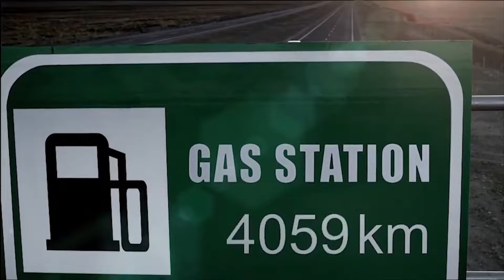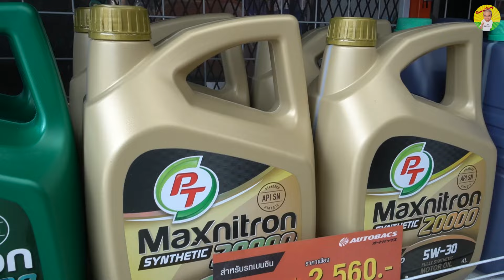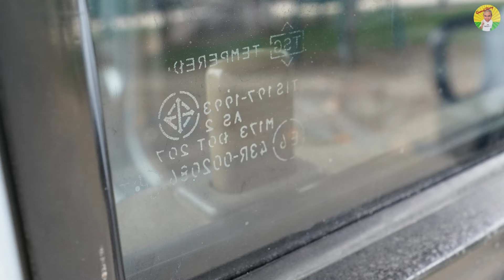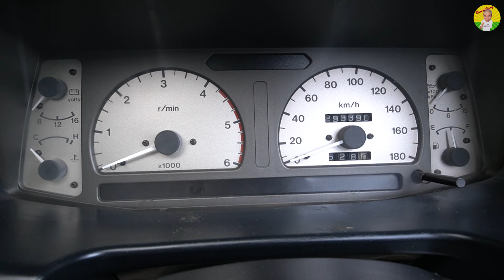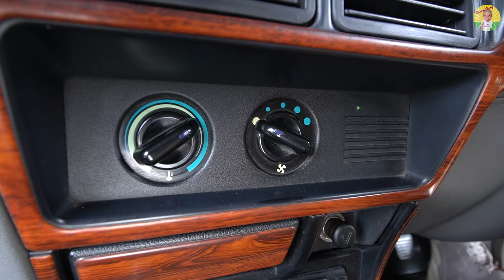Isuzu Rodeo 3.0 Cab 4 กระบะสุดล้ำ และดีที่สุดรุ่นหนึ่งในยุค 90 ที่กำลังกลับมา "ปัง" อีกครั้ง!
ถ้าพูดถึงรถกระบะในยุค 90 ที่ลุงยอมรับว่าเพรียบพร้อม ล้ำยุคไปด้วย เครื่องยนต์ ระบบขับเคลื่อน สมรรถนะการขับขี่ และเทคโนโลยีที่ดีที่สุดดีกว่ารถกระบะทั่วไปในยุคนั้นอย่าง Isuzu Rodeo 3.0 Cab 4 รถกระบะตรวจการณ์ขับคลื่อนสี่ล้อที่ลุงมองว่าดีที่สุดในยุคนั้น ด้วยยอดขายถล่มทลาย ครองใจคนไทยมาอย่างยาวนาน ชอบเรียกกันติดปากว่า "มังกรทอง" และจนถึงปัจจุบัน ก็ยังเพียงพอกับการใช้งาน สำหรับคนที่มองหารถยนต์มือสองในแบบคุ้มค่า แถมราคายังน่าคบอีกด้วย วันนี้ลุงมาย้อนตำนานให้รับชมครับ
00:00 มาทำความรู้จักกับ Isuzu Rodeo 3.0 Cab 4 4WD
03:20 เครื่องยนต์ของ Isuzu Rodeo 3.0 Cab 4 4WD
08:22 ระบบขับเคลื่อนของ Isuzu Rodeo 3.0 Cab 4 4WD
10:01 ฟังก์ชั่นการใช้งานต่างๆ ของ Isuzu Rodeo 3.0 Cab 4 4WD
18:53 ข้อดี ของ Isuzu Rodeo 3.0 Cab 4 4WD
19:25 ข้อเสีย ของ Isuzu Rodeo 3.0 Cab 4 4WD
19:59 ปัญหาเฉพาะรุ่น ของ Isuzu Rodeo 3.0 Cab 4 4WD
20:30 อัตราการสิ้นเปลือง ทั้งในเมืองและนอกเมือง ของ Isuzu Rodeo 3.0 Cab 4 4WD
20:51 คู่เปรียบเทียบ ของ Isuzu Rodeo 3.0 Cab 4 4WD
21:04 ราคาตลาด ณ วันที่ถ่ายทำ ของ Isuzu Rodeo 3.0 Cab 4 4WD
21:19 Isuzu Rodeo 3.0 Cab 4 4WD ความคุ้มค่า น่าซื้อไหม?
22:02 Test Drive / ทดลองขับ Isuzu Rodeo 3.0 Cab 4 4WD

LINE : @sia.co.th
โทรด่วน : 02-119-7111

TOP PERFORMANCE อะไหล่เครื่องยนต์คุณภาพ คอยล์จุดระเบิด สายหัวเทียน กาวอเนกประสงค์ มอเตอร์ปั๊มติ๊ก ลูกลอยครบชุด ผ้าเบรก มอเตอร์พัดลม
LINE : @sures
PAGE FB : Top performance

ยางรถยนต์ West Lake  คุ้มค่า คุ้มราคา
Facebook : WestLake Tyre Thailand - ยางรถยนต์เวสต์เลค ประเทศไทย

Line : @grandstory